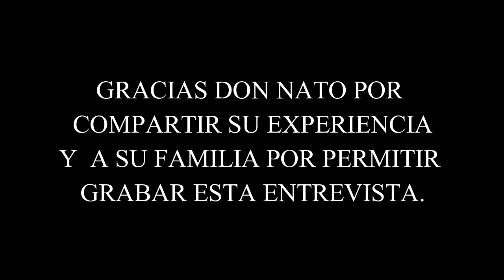YAYO EMERGENCIAS: ENTREVISTA A DON NATO, VENCI AL COVID-19